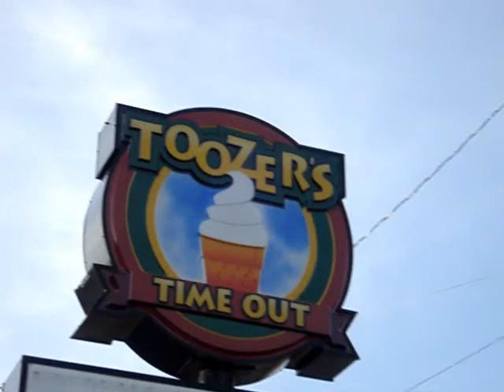Updates, Ice Cream, & a walk on a nice day! :)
you read the title :)  Took a walk at a beautiful park, called Side Cut Park!